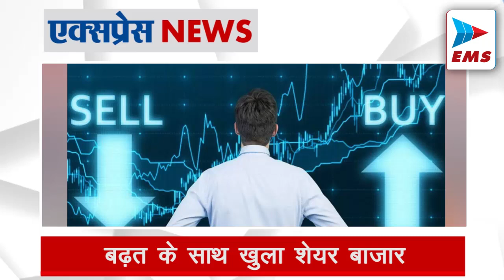Top 10 Indian News करोड़ो की सम्पत्ति की मालकिन उपचुनाव उम्मीदवार | EMS TV 24-Oct-2024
▪️कांग्रेस महासचिव प्रियंका गांधी ने बुधवार को वायनाड लोकसभा उपचुनाव के लिए कांग्रेस उम्मीदवार के रूप में नामांकन दाखिल किया। चुनावी नामांकन पत्र में उन्होंने 12 करोड़ रुपए से अधिक की संपत्ति घोषित की है।प्रियंका ने अपने नामांकन पत्र के साथ दिए हलफनामे में बताया कि उनके पास 4.24 करोड़ रुपए की चल और 7.74 करोड़ रुपए की अचल संपत्तियां है। इसके अलावा उन्होंने अपने पति रॉबर्ट वाड्रा की संपत्ति का भी ब्योरा दिया है। वाड्रा के पास कुल 65.54 करोड़ रुपए की संपत्ति है,
▪️ चक्रवाती तूफाना दाना की रफ्तार पर नया अपडेट

▪️ इन राज्यों में मूसलाधार बारिश की चेतावनी |

▪️ राजनीति में मुझे 35 साल का अनुभव - प्रियंका गाँधी

▪️ उमर अब्दुल्ला ने गृह मंत्री अमित शाह से की मुलाकात

▪️ भारत-न्यूजीलैंड दूसरा टेस्ट- अश्विन को पहले ओवर में विकेट

▪️ भाजपा के नए अध्यक्ष पर मंथन तेज

▪️ जम्मू-कश्मीर गांदरबल हमला- आतंकी की तस्वीर आई सामने

▪️ ब्रिक्स प्लस में आज होगी अहम बैठक

▪️ बढ़त के साथ खुला शेयर बाजार |